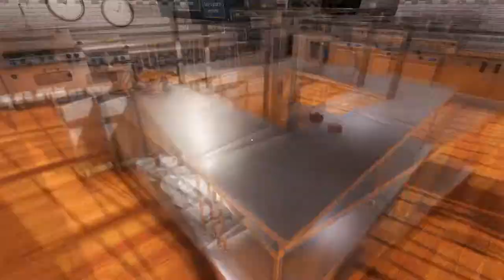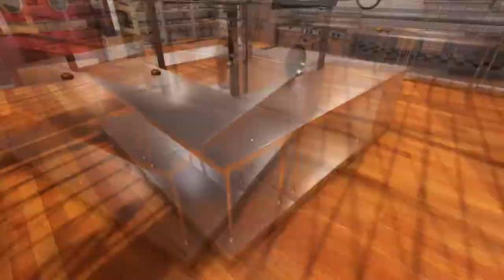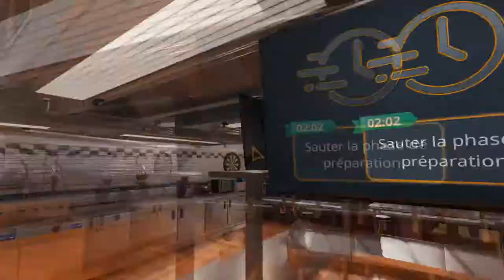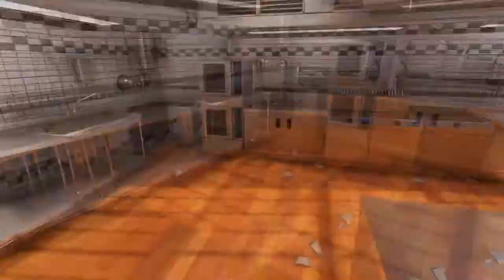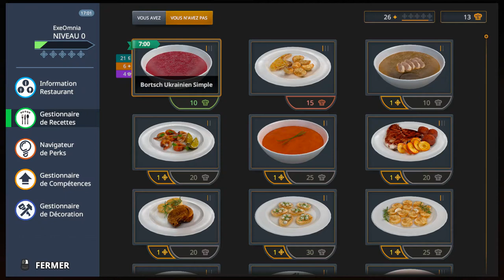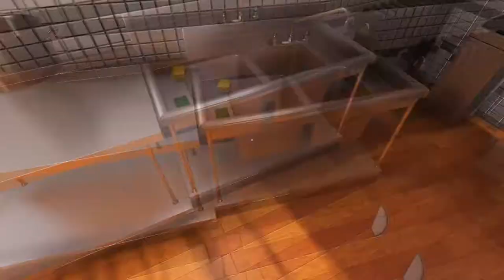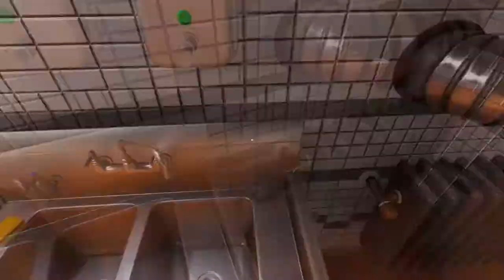LES POMMES DE TERRE ! (Cooking Simulator No Perk Challenge - Jour 1)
Bienvenue dans le Restaurant du Chaos ! Un modeste établissement prometteur où le cuistot n’a strictement aucune idée de ce qu'il fait ! Le but de cette aventure est de réussir à obtenir 5 étoiles sans l'aide d'une seule compétence ou bonus. Qu'est ce qui pourrait mal se passer ?

Pour commencer, on pause les bases. Le jeu commence tranquille au début mais nul doute qu'il va pas falloir traîner à se préparer pour les avalanches de commandes, les timers ultra serrés et les clients sur-exigeants.

(Le son sera mieux pour les prochaines.)